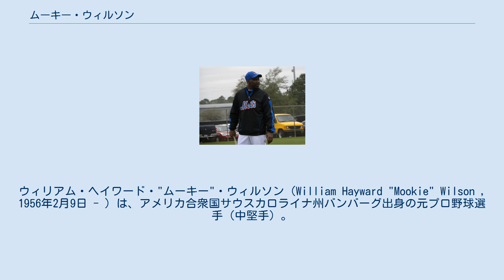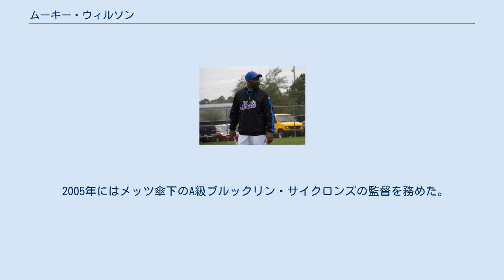ムーキー・ウィルソン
ウィリアム・ヘイワード・"ムーキー"・ウィルソン（William Hayward "Mookie" Wilson , 1956年2月9日 - ）は、アメリカ合衆国サウスカロライナ州バンバーグ出身の元プロ野球選手（中堅手）。
右投両打。
 元メジャーリーガーのプレストン・ウィルソンの継父（血縁上は叔父）である。
 サウスカロライナ大学時代、ニューヨーク・メッツに指名されて入団。
1980年9月2日にメジャーデビューを果たす。
 50日間に及ぶストライキのためシーズンが中断・短縮された1981年には早くもレギュラーに定着し、その年は92試合の出場で打率.271、3本塁打、14打点、24盗塁。
 背番号は「1」で、俊足・好打の「一番・センター」で活躍し、本拠地シェイ・スタジアムでは打席に入るたびに「Mooooo-kie」とファンが絶叫するような人気選手となった。
 1982年は159試合で打率.279、自己最多の58盗塁を記録。
 肩が弱いこと、一番打者にしては三振が多く出塁率がやや低いことも影響して、1985年以後はレニー・ダイクストラとのプラトーン・システムとなったが、ほぼ毎年100試合以上には出場。
 デーブ・ジョンソン監督がコンピューターを駆使して各選手の特徴を把握して起用した分、質の高い活躍をし、1986年から1988年までは規定打席には満たないものの2割9分台を記録。
 1986年にメッツは108勝54敗の圧倒的な勝率でナ・リーグ東地区を制し、ヒューストン・アストロズとのリーグチャンピオンシップシリーズも制してワールドシリーズに進出。
 ボストン・レッドソックスとのワールドシリーズ第6戦は、メジャーの歴史に残る一戦となった。
10回表にメッツは2点のリードを奪われるが、10回裏、2死走者なしから1点を返し、さらに一・三塁としてウィルソンが打席に入る。
ウィルソンは追い込まれながらもファウルで粘り、7球目が暴投となって同点に追いつく。
10球目を打ってファーストゴロとなったが、レッドソックスの一塁手ビル・バックナーが痛恨のトンネルエラーを喫し、メッツがサヨナラ勝ちを収めた。
勢いに乗ったメッツは続く第7戦も逆転勝ちし、チーム史上2度目のワールドチャンピオンに輝いた。
 その後も前述のように活躍したが、1989年は開幕から打率2割前後の打撃不振。
シーズン途中に、ダイクストラとの交換でホワン・サミュエルが移籍加入してセンターを守ったこともあり、同年8月1日に2選手との交換トレードでトロント・ブルージェイズに移籍。
その時点での打率は.205であったが、ブルージェイズ移籍後は打率.298の活躍でチームを地区優勝に導く。
 リーグチャンピオンシップシリーズではオークランド・アスレチックスに敗れ、ワールドシリーズ出場はならなかった。
 1991年までブルージェイズでプレイして現役を引退。
メッツ時代に記録した281盗塁と三塁打62はいずれもメッツの球団記録となっている（2007年終了時点）。
引退後、1996年にメッツの殿堂入りを果たす。
同年、ニューヨークのマーシー大学で学士号を取得している。
 1996年から2002年までと2011年にメッツの一塁コーチを務める。
 1999年には大型トレーラー・トラックの運転免許を取得し、オフシーズンに貨物輸送のアルバイトもしている。
 2005年にはメッツ傘下のA級ブルックリン・サイクロンズの監督を務めた。
 ^ プレストン・ウィルソンの母がムーキーの兄と結婚してプレストンを産んだ後、ムーキーと再婚したためこのような家族関係となった。